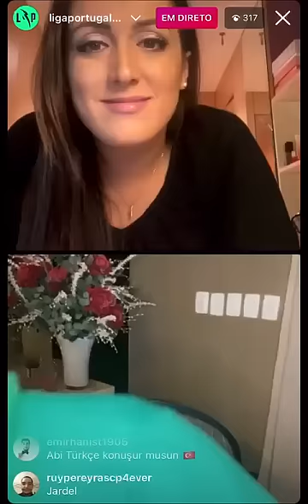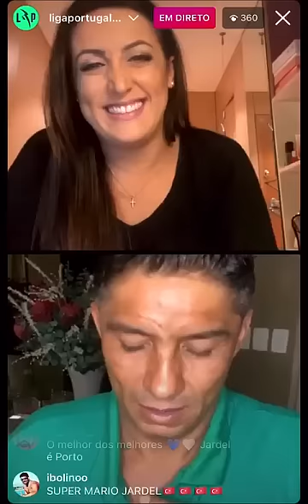Ex-Jogador Jardel cheirando pó em Live!